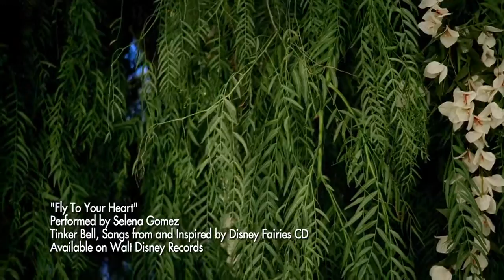Fly to your heart (music video)